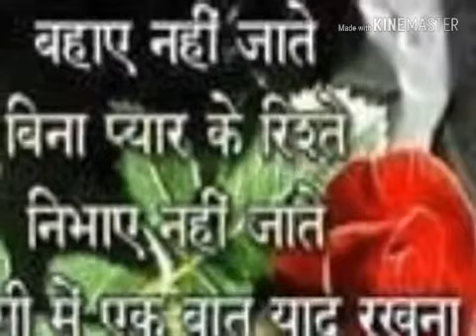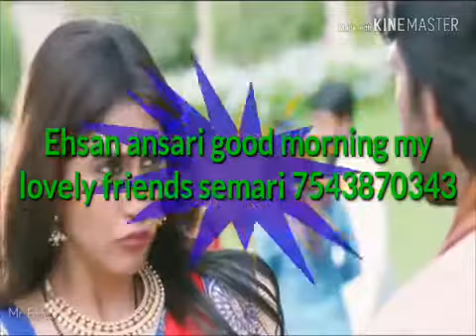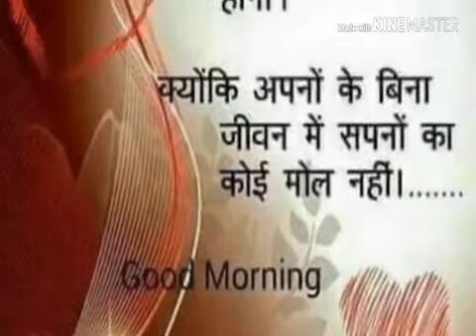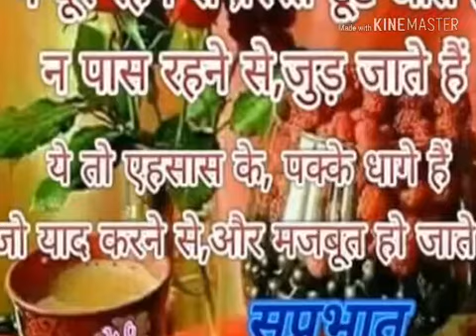Ehsan0983raj. Ehsan Ansari semari raj bhai nagama e roushan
Ehsan Ansari semari raj bhai nagama e roushan

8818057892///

Bahut achha

Best song Hindi